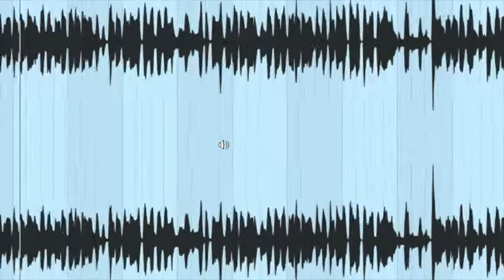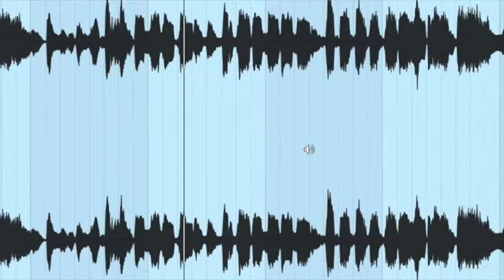[[[PERFECT GIDDIMANI DUBPLATE FOR WARRIOR F. a B. W. SELEKTA]]]